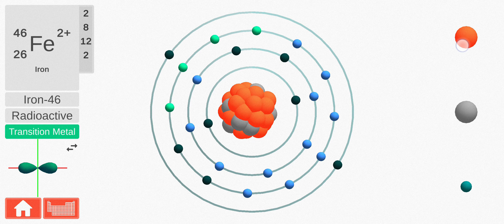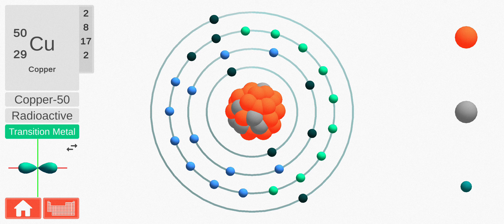Como pueden cambiar los electrones al átomo